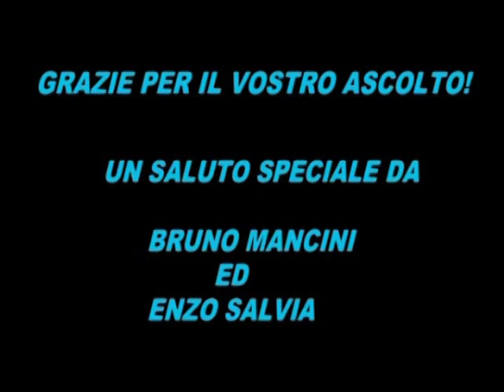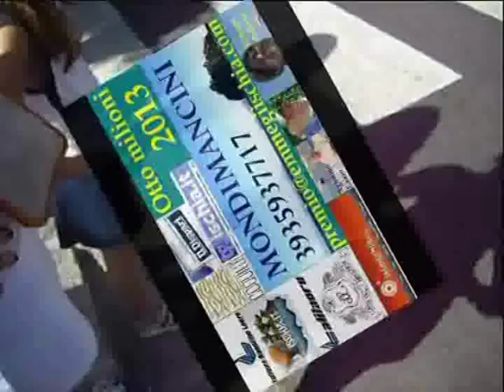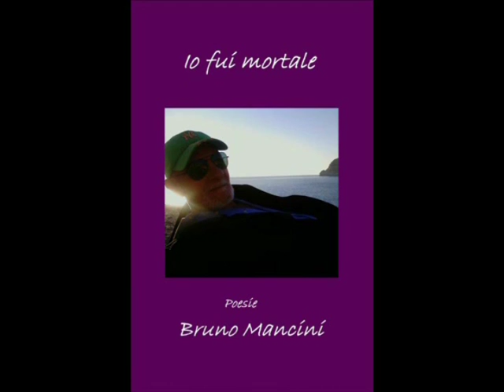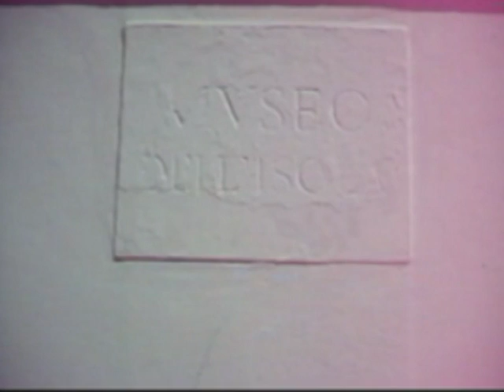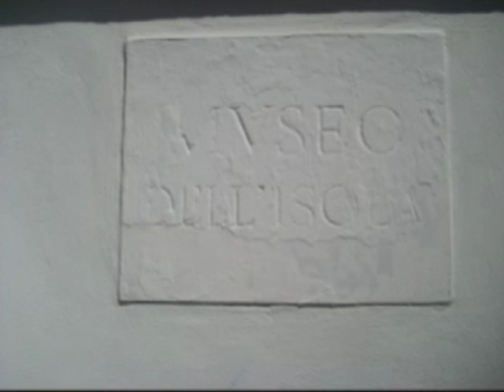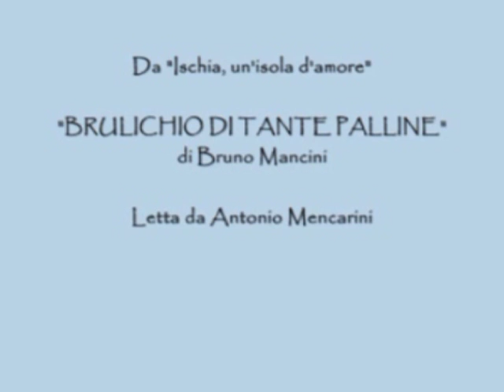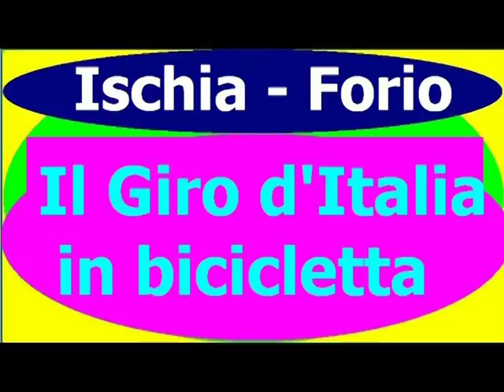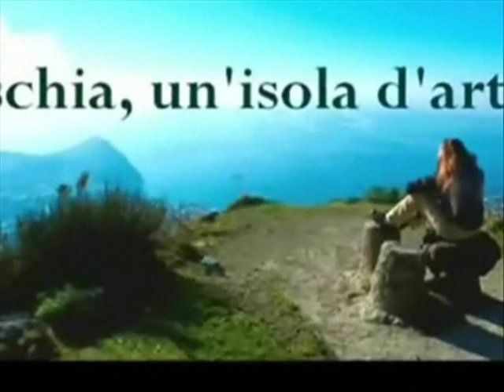Giro d'Italia bicicletta Ischia Museo Lacco Ameno Cecilia Prota Bruno Mancini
Giro d'Italia bicicletta Ischia Museo Lacco Ameno Cecilia Prota Bruno Mancini Video di carattere artistico, con contenuti d'interesse sociali e con presentazioni di personalità del mondo culturale. Video ufficiali degli eventi, delle informazioni e delle notizie proposti dall'Associazione culturale "Da Ischia L'Arte - DILA" Ischia